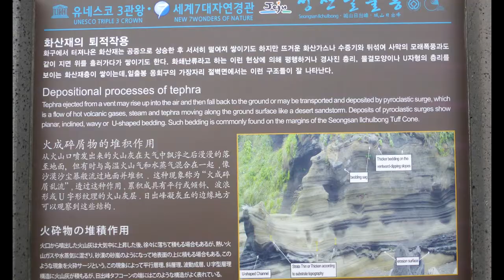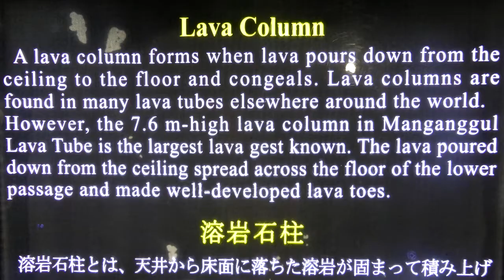South Korea part 4, Jeju island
The Koreans are very proud of their island Jeju having 3 Unesco natural heritage sites. One of them is mount Halasan, an old volcano with a crater lake. When I walked the trail up to the top, it wasn't allowed to climb further on to the top to see the crater, I just got to the point where you can see the crater wall. The other volcano that is one of these Unesco sites is located on a peninsula at the east of the island. There it was possible to climb the cone, but there is no lake there, lots of birds and lush grass though. The 3rd site is the 4 km. long Manjangul lava tube cave located at the north east of Jeju, of which a 1 km. long section is open to the public. I got to all these locations by bicycle, I rented one in Jeju city.
More shops: see the link to a map showing various locations, at the very end of description.
They picked me up at the airport and I got a tent with the bicycle as well. The first night I slept in the tent somewhere on mount Halasan at an altitude of roughly 700 meters, it was nearly impossible though to find a site to set it up... The next day I continued up on the mountain, walked the trail nearly to the top and cycled to Seogwipo. There I stayed in the Jeju Hiking Inn as advised by the site from Lonely Planet
A really nice place to stay for budget travelers! From there I cycled to Seongsan. There I stayed in a traditional sauna, very cheap, sleeping on a thin mattress on the floor, run by a very friendly old lady who doesn't speak any English. Not many people stay there, I found it a very interesting experience, definitely worthwhile. To get there: from the crossing of roads 1119 and 1132, take 1119 east towards the peninsula, at the large roundabout turn right, next road after 300 meters or so turn left, then it is the house nearest to the road after 150 meters. I stayed there 2 nights, the day inbetween I walked up the volcano (Seongsan Ilchulbong) and cycled to the harbour, took a boat to Udo island and cycled around the island.
The next day I cycled to the lava tube cave and then on towards Jeju city, but the head wind was so strong that I ended up staying overnight in a guest house in Jochon-eup, near the coast, a great well kept clean place, very affordable and run by amazingly friendly and hospitable people. The address: coming soon, need to look it up.
From there I cycled back to the bicycle renting shop, right at the coast, about 800 meters west from the famous dragon head rock.